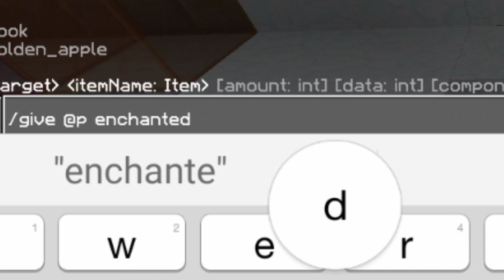UPDATE!! FAITHFUL 32x OLD 1.9 (VENOM) ADA DI MCPE 1.17.11 || MINECRAFT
Halo Guys Selamat Datang di Deskripsi BIRAWAGAMING

{DOWNLOAD}

Intro terinspirasi dari : Stressmen

mohon maaf jika ada salah kata yang dapat menyinggung teman" TERIMAKASIH

faithful 32x32 mcpe 1.17,
faithful 32x32,
faithful 32x32 mcpe 1.17 full grass,
faithful 32x32 mcpe 1.17 no lag,
faithful 32×32 mcpe 1.17,
faithful 32 mcpe 1.17,
faithful 32 mcpe,
faithful 32 java,
faithful 32 mcpe 1.17.10,
faithful 32 x 32,
faithful 32 bedrock,
faithful 32 minecraft pe,
minecraft faithful 32,
faithful 32 texture pack mcpe